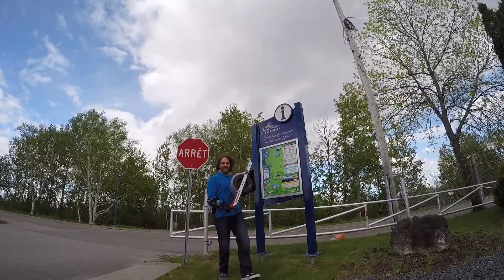Kite 27 mai 2021 OneWheel ensuite St Ged Alma